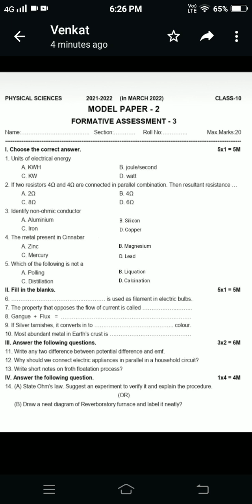Ap 10th Class physics FA3 Exam Model paper 2022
Ap 10th Class Science FA3 Exam Model paper 2022 with Solutions || Ap 10th class Science Model paper For FA3
Blue print for physics Ap 10th Class FA3 Examination
10th class  physics model paper for FA3 examination
10th class FA3 exams Science blueprint
chapterwise weightage for 10th class exams
Ap 10th class FA3 exam syllabus 2022
Ap 10th class Science Syllabus for FA3 exam